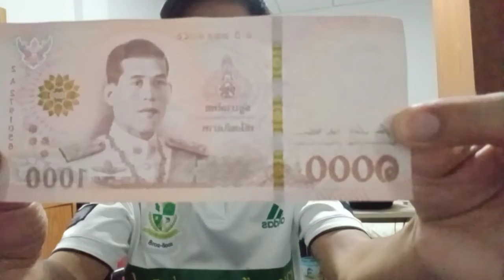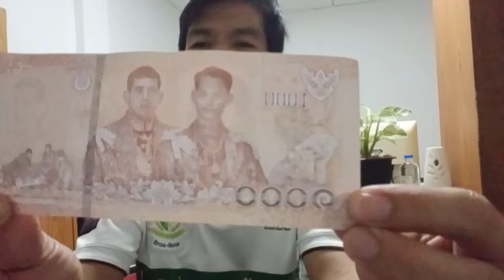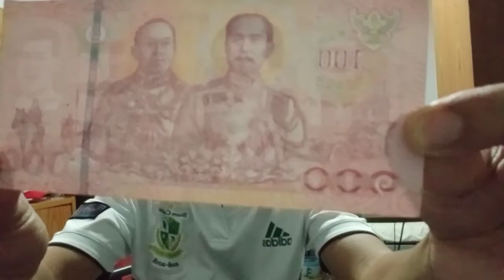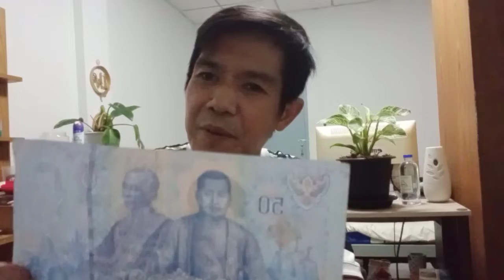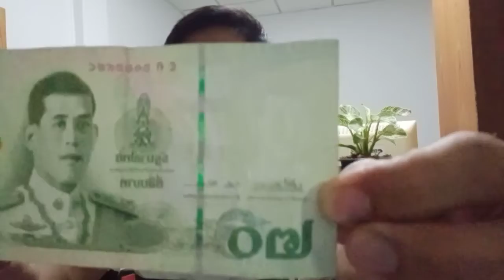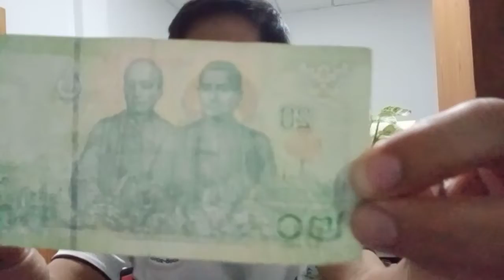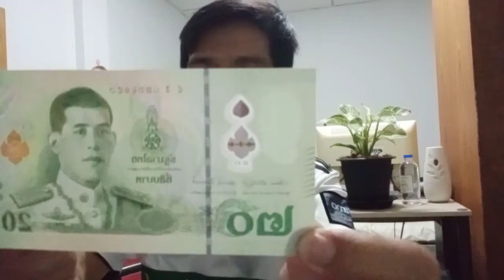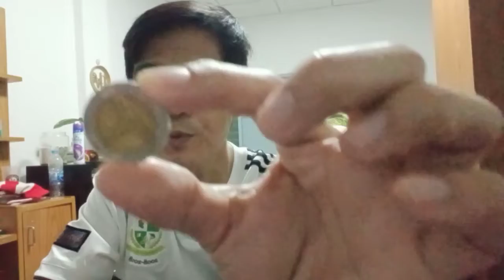How to Distinguish Thai Money (Banknotes and Coins)/Thai Currency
easy way to distinguish thai money (banknotes and coins) colors and their style